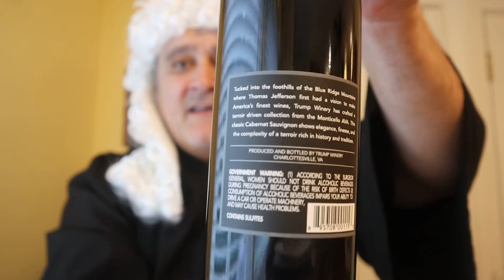Wine Review: TRUMP Cabernet Sauvignon Monticello 2016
Wine Review: Wine from President Donald Trump's Winery. 2016 Trump Cabernet Sauvignon Monticello Virginia. ABV 13%